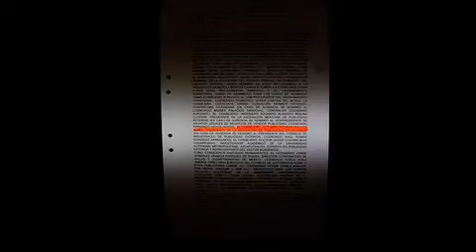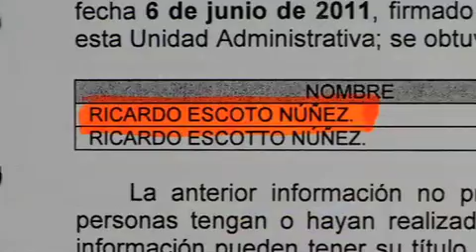Informativo 40 noche. Denuncia vs Escoto, 27 de marzo 2014